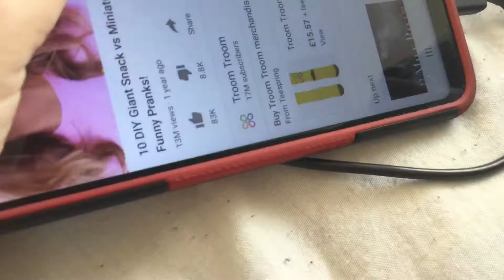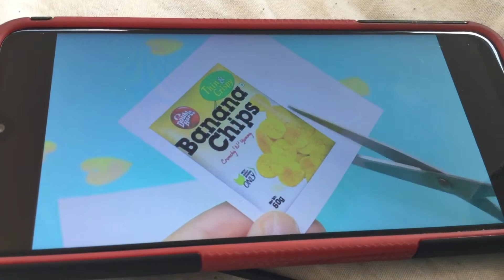Troom troom is weird